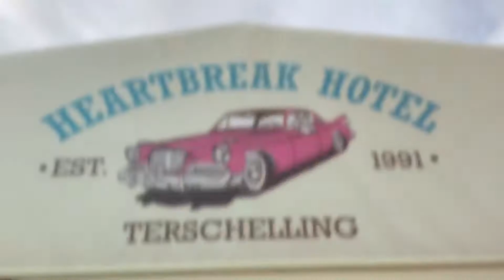Terschelling not RnR weekend 🎉